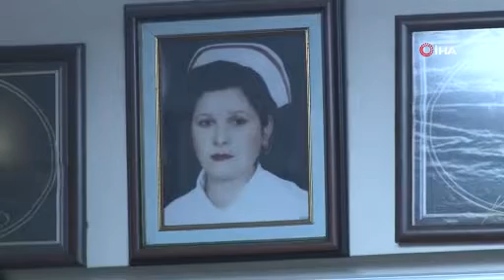Denizli'nin sevilen muhtarı hayatını kaybetti